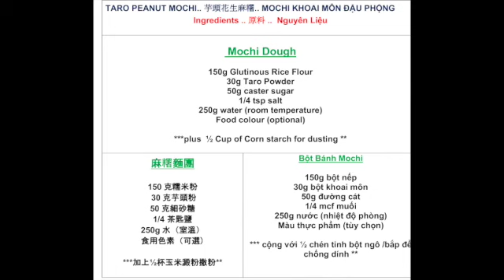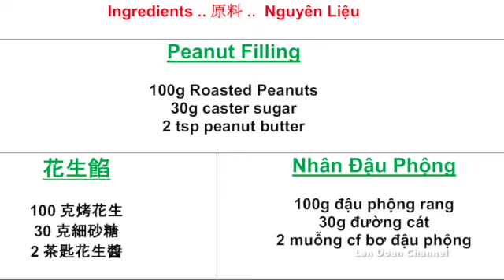TARO PEANUT MOCHI 芋頭花生麻糬 Mochi Khoai Môn Đậu Phộng ( How to make Mochi/ Cách làm Mochi/Bánh Bao Chỉ)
TARO PEANUT MOCHI.. 芋頭花生麻糬.. MOCHI KHOAI MÔN ĐẬU PHỘNG
(Video #57)
Video Subtitles in English / Chinese / Vietnamese
英文/中文/越南語字幕
Video có phụ đề tiếng Anh / Trung / Việt
 Have a good day everyone!
Xin chia sẻ với các bạn video với công thức & các bước đơn giản để làm món  BÁNH MOCHI KHOAI MÔN ĐẬU PHỘNG:
Cùng lúc xin mời quý vị thưởng thức nhạc phẩm "Thời Khắc " do nhạc sĩ Mộc Thiêng phổ thơ của Phạm Kim Anh.
Chúc mọi người một ngày tốt lành!!

芋頭花生麻糬..

Thanks everyone for watching! 👉Each subscriber, comment, share, and like means a whole lot to me! Thanks! ❤️❤️

背景音樂/ Background Music by Mộc Thiêng
Nhạc đệm " Thời Khắc"
Nhạc sĩ Mộc Thiêng - Phổ thơ Phạm Kim Anh

ARO PEANUT MOCHI.. 芋頭花生麻糬.. MOCHI KHOAI MÔN ĐẬU PHỘNG
Ingredients .. 原料 ..  Nguyên Liệu

✅ Ingredients:
Making Peanut Filling :
100g Roasted Peanuts
30g caster sugar
2 tsp peanut butter

Making Mochi Dough:
150g Glutinous Rice Flour
30g Taro Powder
50g caster sugar
1/4 tsp salt
250g water (room temperature)

***plus  ½ Cup of Corn starch for dusting **

✅製作花生餡 .. Cách Làm Nhân Đậu Phộng

100克烤花生 .. 100g đậu phộng rang
30克細砂糖 .. 30g đường cát
2茶匙花生醬 .. 2 muỗng cf bơ đậu phộng

 製作麻糬麵團 .. Cách Làm Bột Bánh Mochi

150g 克糯米粉 .. 150g bột nếp
30克芋頭粉 .. 30g bột khoai môn
50克細砂糖 .. 50g đường cát
1/4 茶匙鹽 ..1/4 mcf muối
 250g水（室溫）.. 250g nước (nhiệt độ phòng)
食用色素（可選） .. Màu thực phẩm (tùy chọn)

***加上½杯玉米澱粉撒粉**
*** cộng với ½ chén tinh bột ngô /bắp để chống dính **